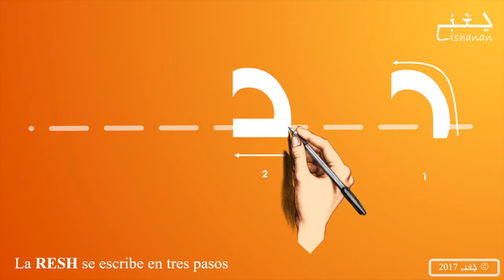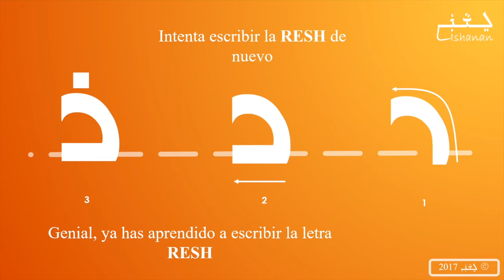Lección 20 - RESH (ESPAÑOL)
Aprendamos la letra RESH hoy